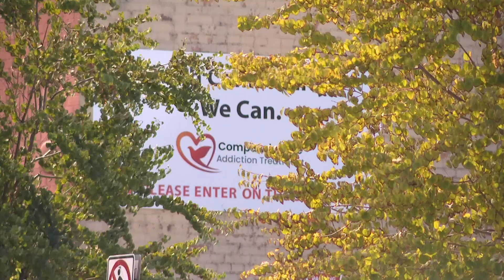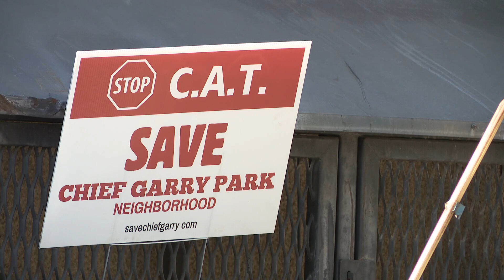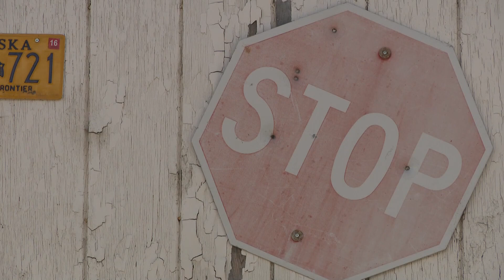Contentious move to Chief Garry neighborhood planned for Compassionate Addiction Services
A coalition of Chief Garry businesses and neighbors are petitioning to stop the relocation from happening.